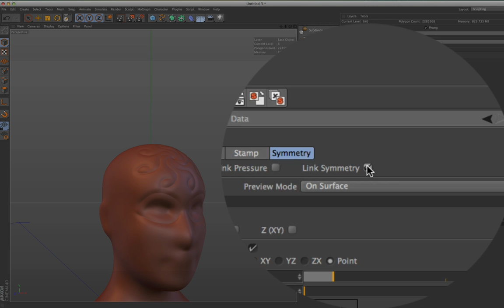Tip - 106: Sculpting Part 6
This Cinema 4D Quick Tip shows you how to use Sculpting Symmetry in Cinema 4D.